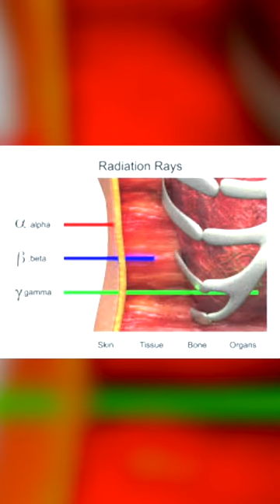Trump furious as China develops nuclear battery that keeps smartphones charged for 5 decades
China develops nuclear battery that keeps smartphones charged for 5 decades